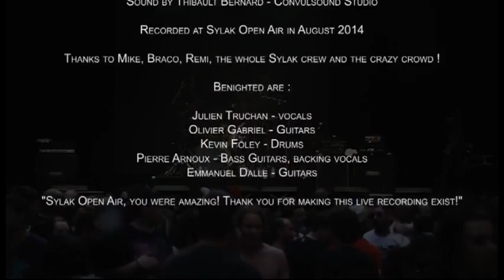Benighted-Brutalive The Sick-Live At Sylak Open Air-09.08.2014